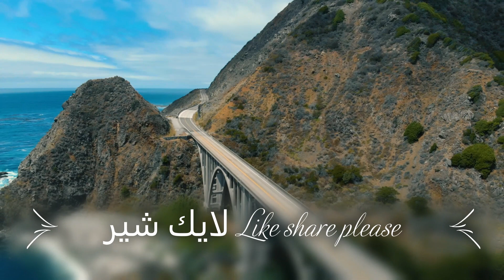Australia_Victoria_The_great_ocean_roadPart4